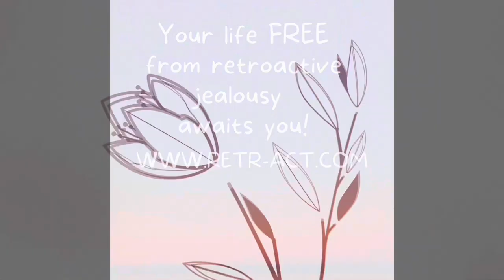Retroactive Jealousy- A New Resource for Sufferers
Formerly 'Mark the Demystifier and Retroactive Jealousy Support', this unique, quirky & idiosyncratic channel is about busting myths & clearing-up misunderstanding & is host to FREE expert guidance from one of the WORLD'S LEADING QUALIFIED PSYCHOTHERAPISTS IN RETROACTIVE JEALOUSY (practicing as 'Retr-ACT!').

We also post fun stuff to keep the channel alive & current, as we never rehash/bang-out old material just to get more views.

Markie's diverse & international career has encompassed many things, working with everyone from prisoners & sex offenders to royalty & celebrities.

He has expertise in gender diversity, addiction, relationship issues, forensics, domestic abuse & more.

He is also proud to be a failed stand-up comedian (!) actor (an occasional monster in 'Doctor Who'), presenter, teacher, published poet (senior Bard in the Celtic Tradition) & 'Neo-Kiwi'. '

If you are unsure what Retroactive Jealousy is, please see our ever-popular video for an overview:

We also support, moderate and host a number of RJ support groups on Facebook, including: Retroactive Jealousy- SERIOUS Recovery and Positivity:

And a forum for both RJ sufferers and partners to share support and information:                   Retroactive Jealousy Partner and Sufferer Discussion:

If you would like to help us in getting useful information (and sometimes fun stuff) out to those who most need it, or generally support us in making content, then below are some suggestions. We really appreciate all that you do :-)

This helps us by increasing our conspicuousness on YouTube and gets our videos out to a wider audience, which benefits everyone.

If you try that and nothing happens: This means that you are not signed-up to YouTube. This is worth doing because it will also enable you to like, dislike or comment on any YouTube video, subscribe to any channel, make your own play or watch-later lists and, if you wish, post your own videos.

You don't have to use this address, just have one for signing-up purposes. This costs nothing and takes seconds to complete. We really appreciate you doing this. Thank you :-)

All of our content on YouTube is free and doesn't earn us a penny/cent/sausage.

If you want to help us put more time and energy into our videos, and improve the overall quality, how about sponsoring us? You can do this for less than the price of a monthly cup of tea.

How does this work? This was set up to reward artists, musicians, speakers and other kinds of creators. Members also get special benefits which, on our channel, include access to some unique material on a range of topics. We also give you a more personal glimpse into the world of Markie and the other folks behind the scenes on our channels... AND, THERE ARE NO ADVERTS!

Tiered benefits also include personal correspondence with our therapists and being able to submit requests for new video topics.

 At the time of writing, we are offering ALL these benefits to the people who help us at any tier level.

Lastly, you can make a one-off donation through PayPal (we don't like PayPal very much but they are a necessary evil) You can find our account listed under .

To join this inner sanctum, you can sign-up as a 'Patron' via this link, and become part of the family

We are supporters of manners and respect on social media- so be warned, troll us and we will destroy your soul and dance on your smouldering remains. Love us, and we will love you back tenfold :-)

"Because sometimes, the right information, shared with the right person at the right time- heals!"

Nau mai, Haere mai Rangimarie xx Markie and the Team